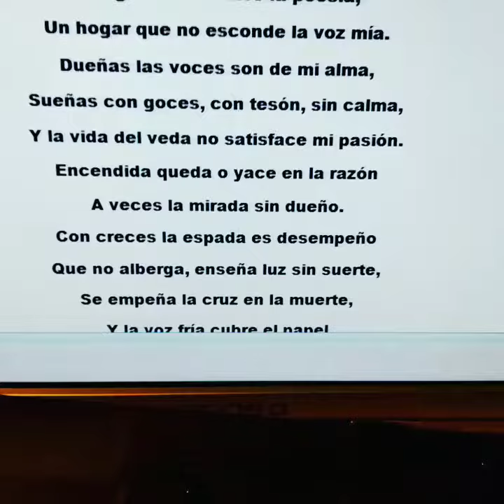poesía Miguel de Asén verso balada canción texto palabras del siglo pasado(4)